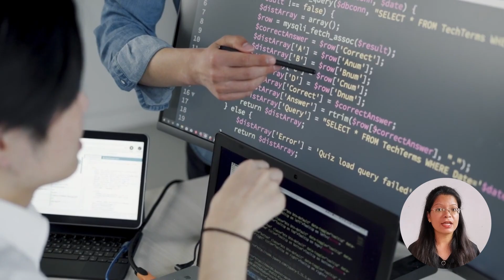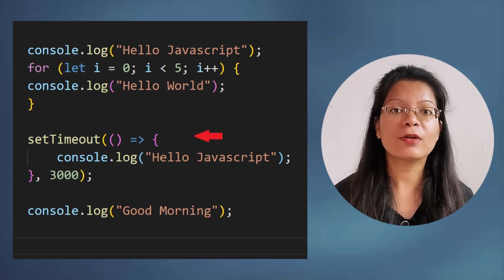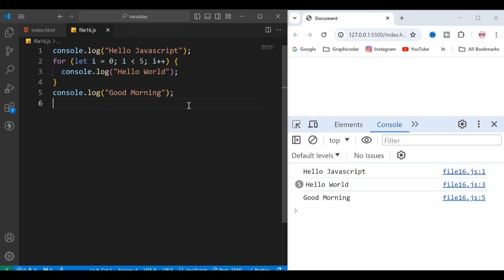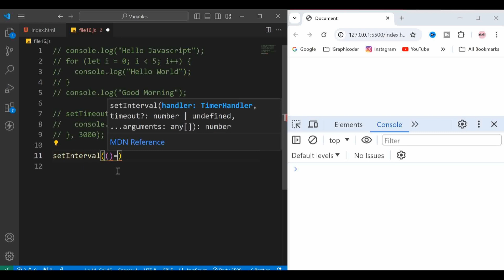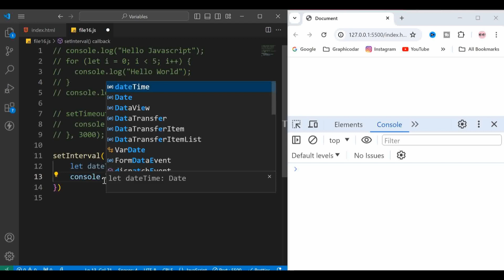Asynchronous Basics | Javascript Tutorials in Hindi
In this video, you will learn about basic and most important useful topics of Asynchronous Javascript .-